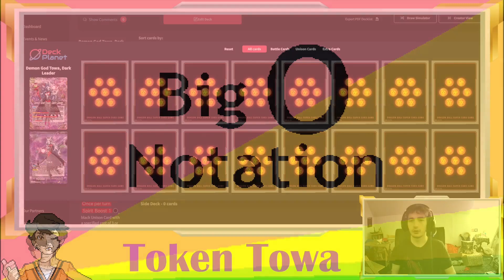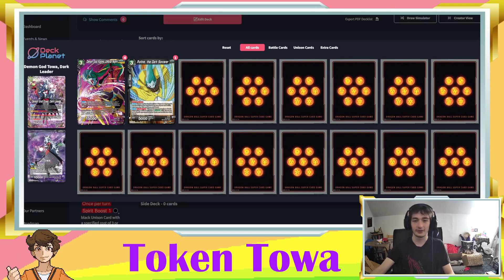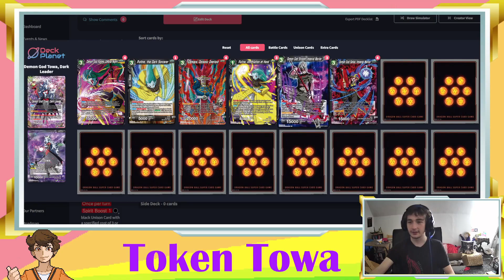Winning Games WITH TOKENS?? | Token Towa Deck Profile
Honestly one of the most fun decks I've played recently.

Want to join the BigONation for regular updates and chats? Check out the Discord server!

Want to stay updated with all content? Check out the FaceBook Page!